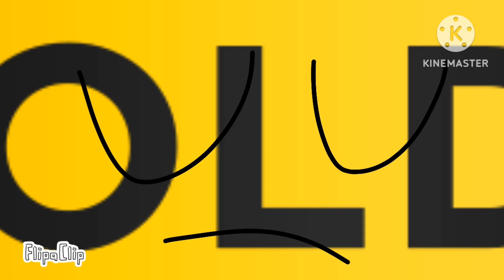look what I made